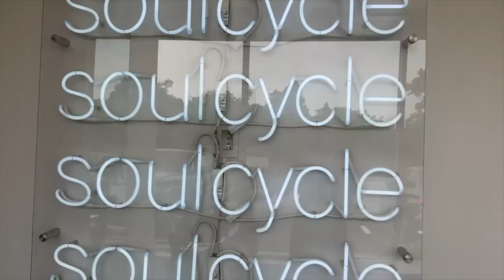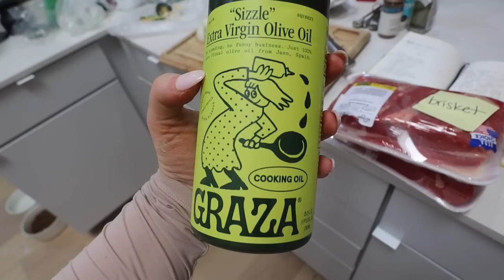WEEK IN MY LIFE: hosting coastal cowgirl dinner party & how I am getting out of a funk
WEEK IN MY LIFE: coastal cowgirl dinner party, getting out of a funk, scalp massage & book club